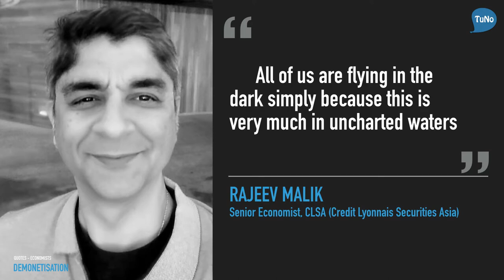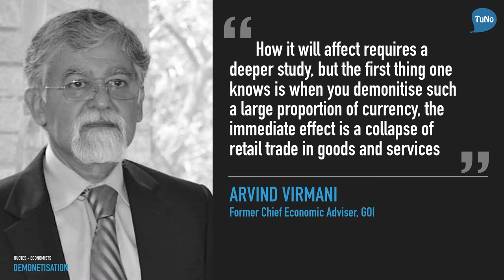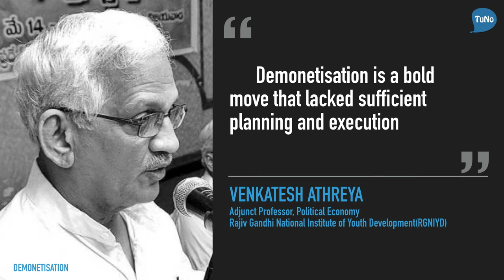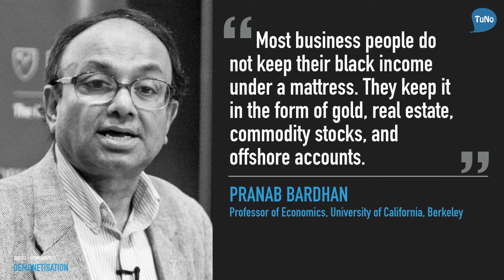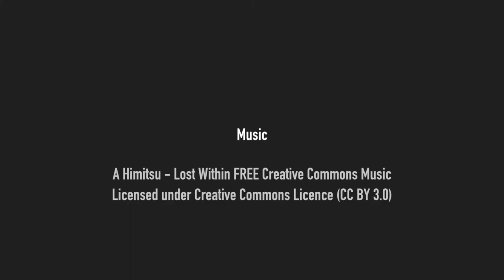Demonetisation I Quotes by Economists | TuNo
Quotes on Modi's Demonetization by leading economists, academics and editorials of reputed magazines.

- TuNo Team